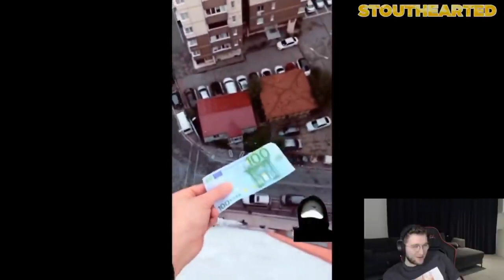Efe Uygaç - Az Önce Ne İzledik #51 İzliyor